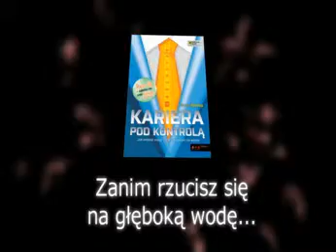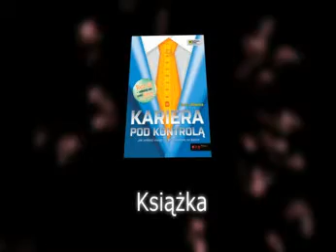Zmiana pracy na lepszą?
Co pomaga i przeszkadza w zmianie zawodowej?
CV i list motywacyjny - co i jak pisać?
Rola serwisów społecznościowych i networkingu
Dobre wrażenie podczas rozmowy rekrutacyjnej
Rozpoznanie nowego środowiska i transpozycja umiejętności
Coaching kariery i kontakt z headhunterami
Bezpośredni kontakt z firmami
Pozycja studenta, menedżera, specjalisty i freelancera